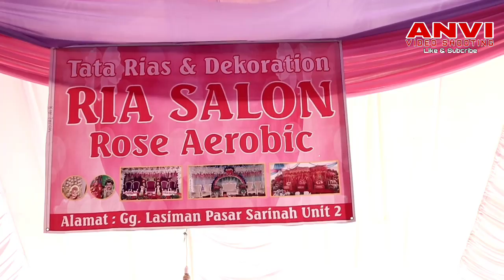Resepsi Pernikahan WIDYA ASTUTI Dengan AHMAD KURNIAWAN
Resepsi Pernikahan
Widya Astuti Dengan Ahmad Kurniawan

Berlokasi di Jalan Sulthan Hasanudin (3) Unit 2 Rimbo Bujang

Kerja Bareng RIA SALON
                        NEW TRIWA
                        EKO DIGITAL
                        AFIQAH AC